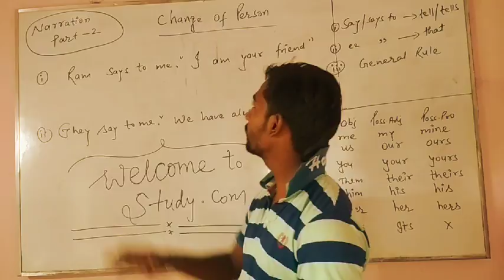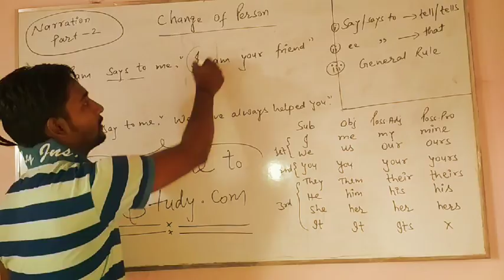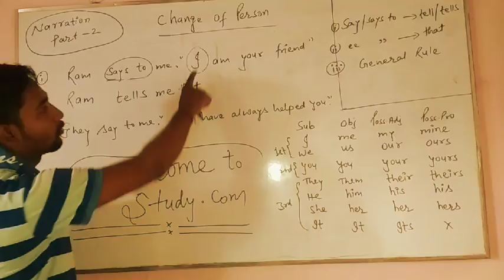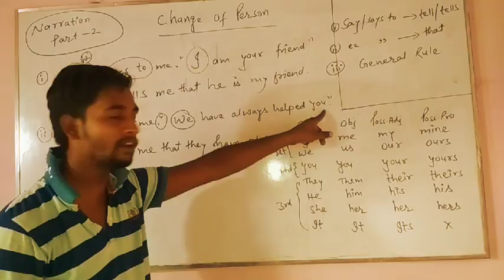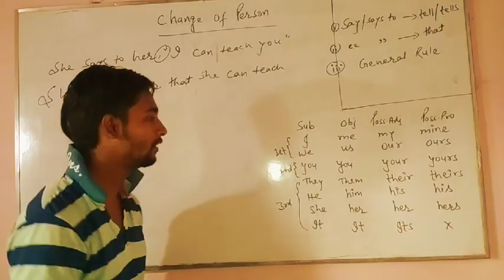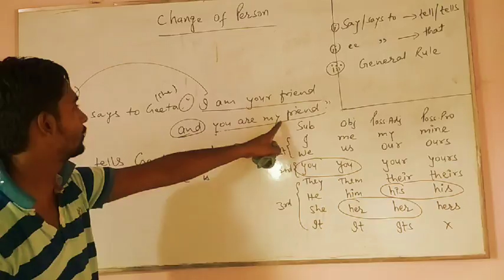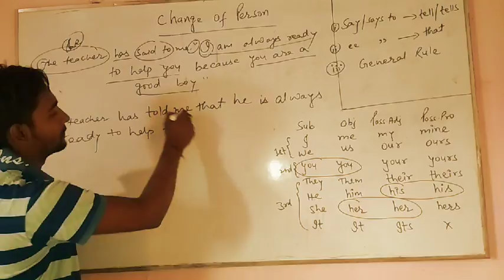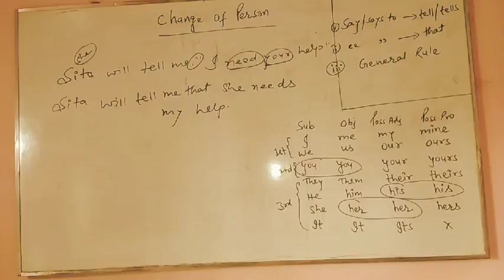NARRATION PART 2(Change of Person)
In this video I have explained how to change direct narration into indirect narration.
And in this video I have explained general rule of narration that is change of Person.